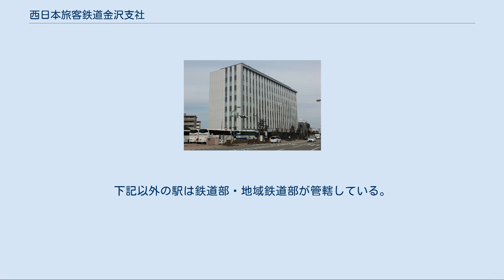西日本旅客鉄道金沢支社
西日本旅客鉄道 」 西日本旅客鉄道金沢支社 西日本旅客鉄道金沢支社があるJR金沢駅西第一NKビル 西日本旅客鉄道金沢支社（にしにほんりょかくてつどうかなざわししゃ）は、石川県金沢市にある西日本旅客鉄道（JR西日本）の支社の一つである。
かつての日本国有鉄道（国鉄）金沢鉄道管理局の流れを汲む。
 「鉄道管理局#中部地方」も参照 「西日本旅客鉄道#年表」および「鉄道部#沿革」も参照 福井県・石川県・富山県の北陸地方三県全域と、京都府舞鶴市の一部、ならびに信越地方の一部（新潟県糸魚川市・上越市および長野県小谷村）を管轄している。
JR西日本では当支社が管轄するエリアを「北陸エリア」と定義している。
 2015年開業の北陸新幹線糸魚川駅 - 金沢駅間については、まず2013年6月に金沢支社内に北陸新幹線開業準備室が設置された。
開業時点での新幹線管理組織は新幹線運輸課、新幹線車両課、新幹線施設課、新幹線電気課が設置されている。
 新幹線規格路線のみの管轄となる新幹線鉄道事業本部を除くと、JR西日本の支社で唯一路線記号を採用していない。
厳密には新疋田駅と敦賀駅のみ路線記号制定区間に含まれるが、近畿エリアの扱いであるため、金沢支社では、駅ナンバーを表示する前述2駅の柱式駅名標、521系電車内のLED式案内表示器、2019年10月の運賃改定で更新された運賃表を除いて旅客案内に採用していない。
 2019年10月改定後の運賃表では金沢支社管轄区間は北陸本線は青色、その他の路線は灰色で、近畿統括本部管轄区間は該当する路線記号とラインカラーで、JR東海エリアは橙色で、あいの風とやま鉄道は緑色で、IRいしかわ鉄道は薄い水色で、えちごトキめき鉄道は朱鷺色で表示している。
 路線 JR西日本では、営業キロ上での支社境界を駅で区切っているため、該当停車場（駅・信号場など）を境界駅として扱う。
金沢支社が管轄する路線は次の通り。
なお、◇が付いた路線は全線が管理区間内に入っている路線である。
 駅数についての注釈 なお、国鉄時代の金沢鉄道管理局の管轄は金沢支社のそれと以下の点が相違する（北陸本線の経営分離区間を除く）。
 JR西日本では、主要駅に駅長を配置してその駅を管理駅としている（鉄道部の管理下に置かれている線区を除く）。
金沢支社管内の管理駅とその管轄範囲（　）は次の通り。
下記以外の駅は鉄道部・地域鉄道部が管轄している。
 管内の地域鉄道部・鉄道部は下記のとおり。
 管内の車両基地は下記の通り。